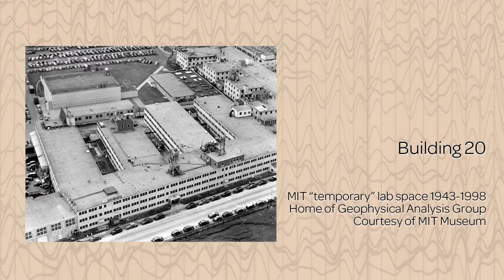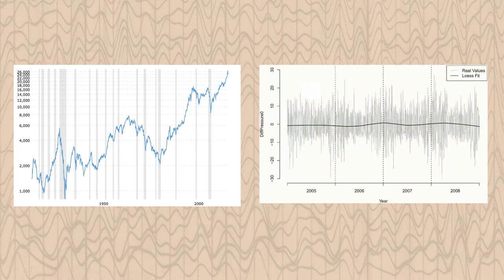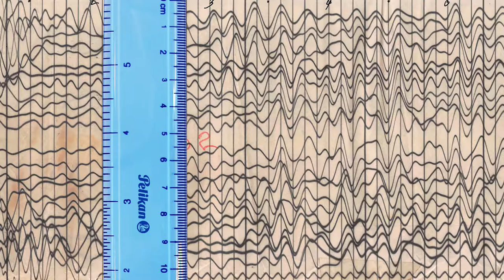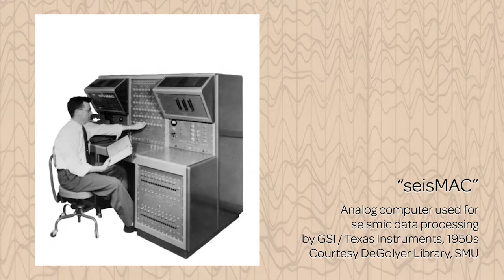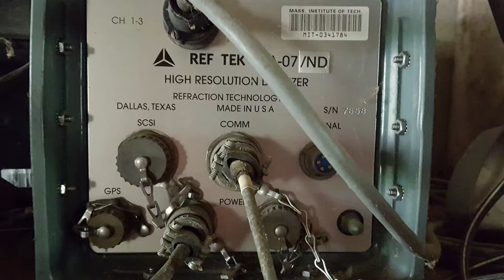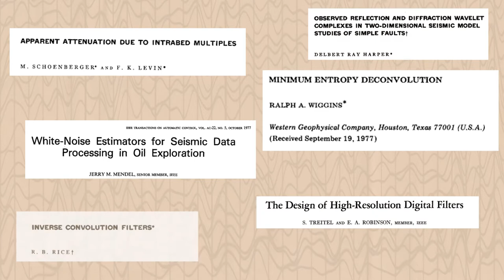The Birth of Digital Seismology at MIT: An Interview with Dr. Sven Treitel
In the 1950s, a conversation between a geologist and a mathematician in a carpool to MIT led to a new technology that would revolutionize the energy exploration industry-- digital filters to to remove noise from seismic data. To test it, MIT grad students created the first digital seismic data, digitizing analog seismograms by hand to enter into MIT's first digital computer. One of those students, Dr. Sven Treitel, who is now a well-know figure in the world of exploration geophysics, shares the story in an interview with the MIT Earth Resources Laboratory.